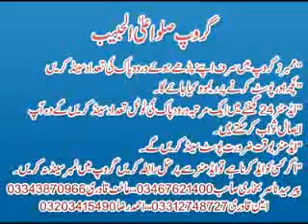QABR KE SAWAL